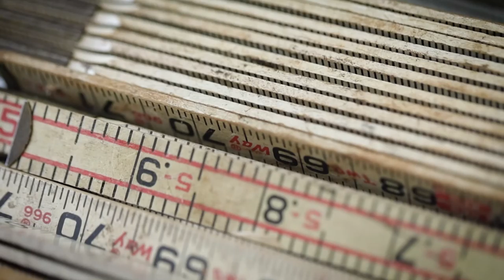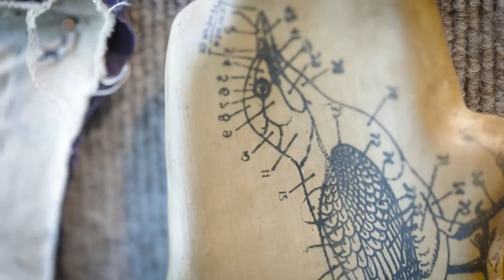Relics Art Exhibit Promo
Artist interviews and footage from the Relics Art Exhibit hosted by the City of Roswell GA